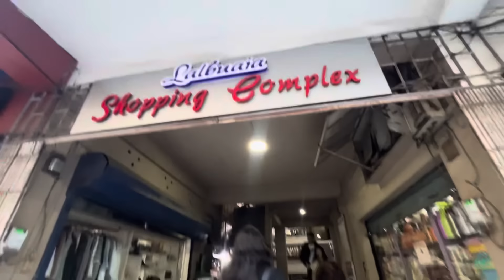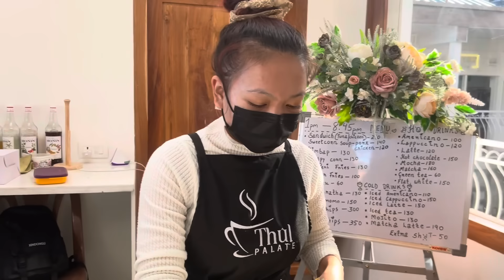THUL PALATE LEH ADIDAS DAWR || AIZAWL LAM HAWI LET LAWK ANGAI!